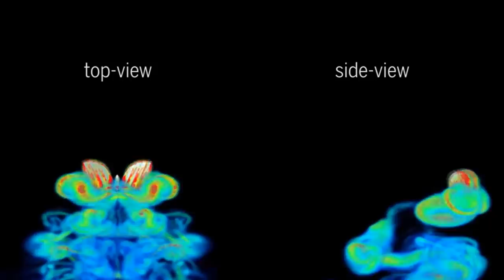Бабочки: полет вопреки законам физики Наталья Носова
На первый взгляд, бабочки летают вопреки законам физики. Как их несоразмерно большие крылья могут создавать подъемную силу, ведь в них нет мышц? Но бабочки не просто летают, но и устанавливают рекорды дальности и скорости полета. Рассказывает Наталья Носова, заведующая сектором работы со школьниками Дарвиновского музея.